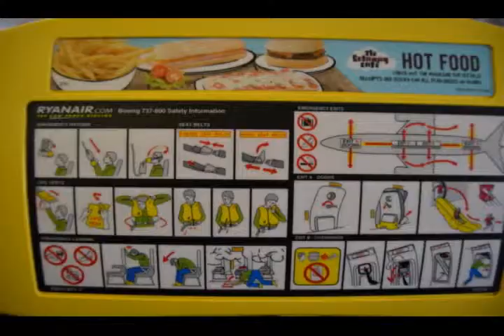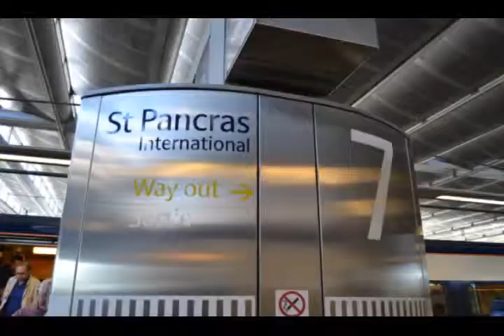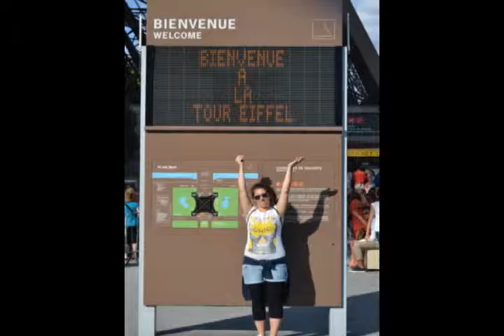12-17 Agosto 2013-I LOVE PARIS AND LONDON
Video fotografico --Claudio-Eleonora--